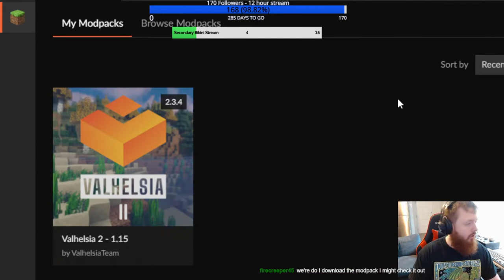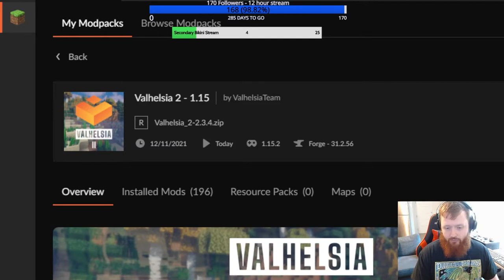Hardcore Modded Ep 55